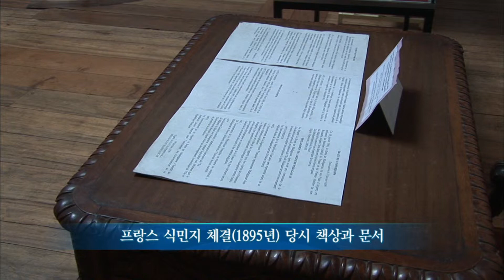【K】Madagascar Travel-Antananarivo[마다가스카르 여행-안타나나리보]식민시절총독관저, 박물관/Andafiavaratra Palace/Governor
[한국어 정보]
호수에서 바라 본 산꼭대기의 빨간 건물이 궁금증을 주었다. 올라가 보기로 했다. 프랑스 식민지시절엔 총독관저로 사용하기도 했다는 박물관이었다. 박물관이라 하기엔 조금은 초라했지만 이내 그 이유를 알았다. 왕궁이 불타면서 많은 유물들이 소실됐고 남은 일부를 이곳에 전시하고 있단다. 관광객의 눈길을 사로잡는 전시물이 있었다. 19세기 말 프랑스의 점령으로 알제리로 강제 추방된 비운의 여왕, 라나바로나 3세였다. 의자의 차가움을 느낄 수나 있었을까. 응시하는 눈들을 피할 수는 없었을 텐데...

The red building on top of the mountain view from the lake was a question. I decided to go up. French colonial museum that was also used as the governor's residence yen. Museum called hagien a bit, but knew within seconds that reason. While the palace burned down and many artifacts have disappeared itdanda dwaetgo the remaining part of the exhibition here. There were exhibits eye-catching tourists. The end of the 19th century by the French occupation of Algeria forced exile of the Queen emptied, and Lana was just 3 years old. Could the number and feel the coolness of the chair. To avoid the staring eyes would not have been ...

[Malagasy: Google Translator]
Ny trano mena teo an-tampon'ny tendrombohitra fomba fijery avy amin'ny farihy dia fanontaniana. Nanapa-kevitra ny hiakatra. Zavatra fanjanahan-tany ihany koa ny tranom-bakoka izay ampiasaina ho toy ny toeram-ponenana ny governora Yen. Museum niantso hagien kely, nefa fantatro ao anatin'ny segondra izany antony izany. Raha ny lapa may teo ary maro ny rakitry ny ela no nanjavona itdanda dwaetgo ny ampahany sisa ny fampirantiana eto. Nisy fampirantiana maso-azonao mpizaha tany. Ny faran'ny taonjato faha-19 ny Frantsay fibodoana an'i Alzeria nanery sesitany ny Mpanjakavavy foana, ary Lana dia vao 3 taona. Mety ny isa ary hahatsapa ny coolness ny seza. Mba tsy ny mibanjina maso tsy mba lasa ...

[Information]
■클립명: 아프리카047-마다가스카르01-01 프랑스 식민시절 총독관저로 쓰인 박물관/Andafiavaratra Palace/Governor's House/Exhibit
■여행, 촬영, 편집, 원고: 김영묵 PD (travel, filming, editing, writing: KBS TV Producer)

[Keywords]
아프리카,Africa,아프리카,마다가스카르,Madagascar,Madagascar,김영묵,2007,6월 June,안타나나리보,Antananarivo,Antananarivo